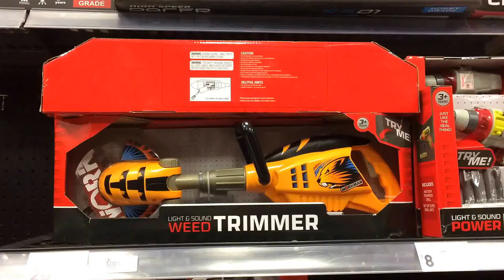Weed Trimmer Toy